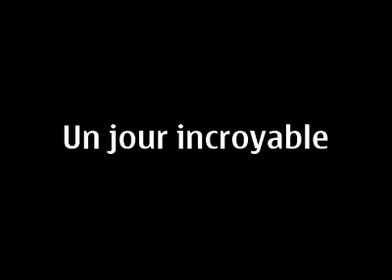skate maroc Errachidia city (Mb1 brown)